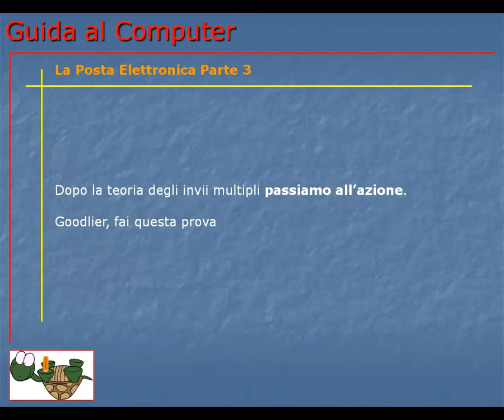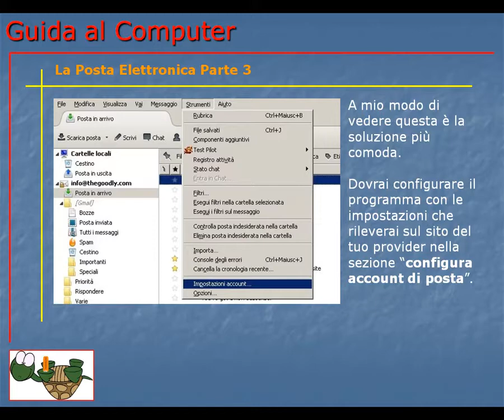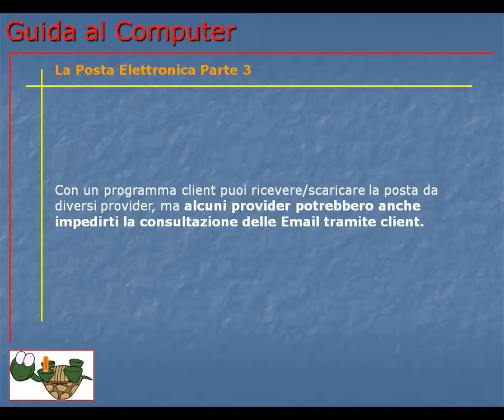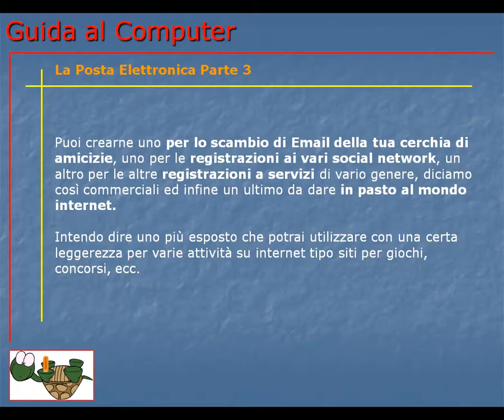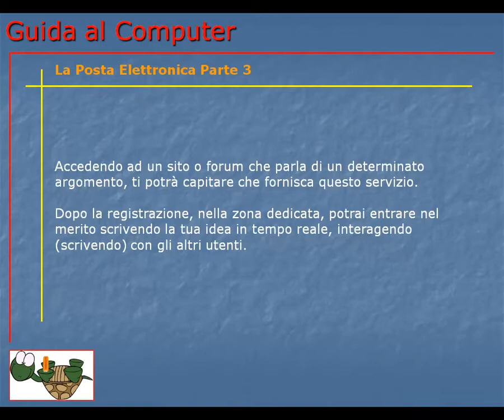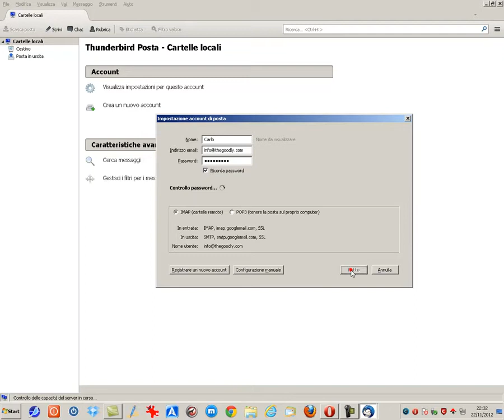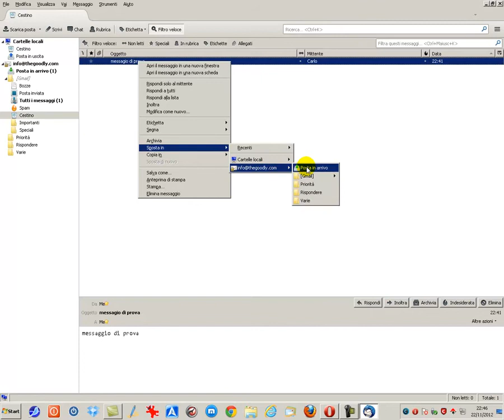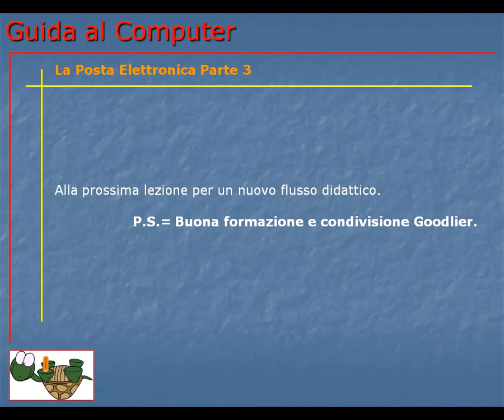Corso Informatica Base e Avanzato | Corso Computer da Base ad Avanzato | Lezione 076